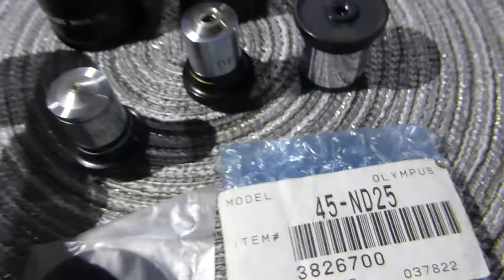Olympus Microscope Eyepieces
Olympus Microscope eyepieces package

includes:

a Pair of Olympus WHK 10x/20L Microscope eyepieces (with cracks)
Olympus P15X Microscope Single Eyepiece
Olympus WF10X BI Microscope Eyepiece

Olympus Objectives Tokyo Japan

MPO 40 0.65
HI MPO 100 1.30
Plan 4 0.10
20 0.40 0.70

OLYMPUS 45MM NEUTRAL DENSITY FILTER FOR BX MICROSCOPES - 45-ND25

plus 2 lens case...

Flickr @ shot.pagod
Twitter @ Japan surplusan sa 4th estate
Instagram @ Japan surplusan sa 4th estate
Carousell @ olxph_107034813